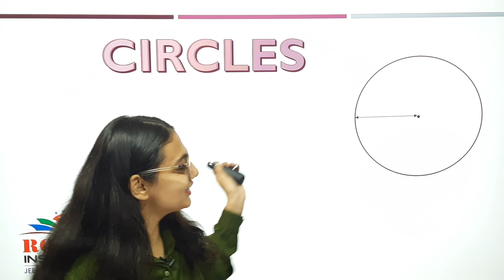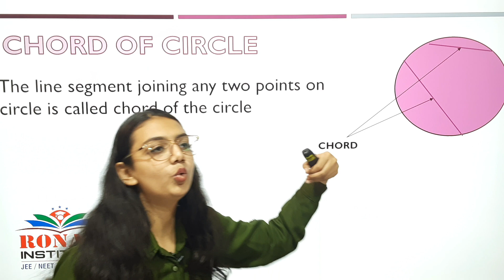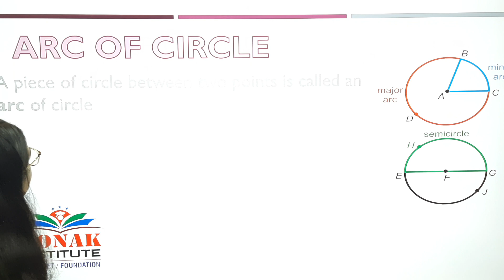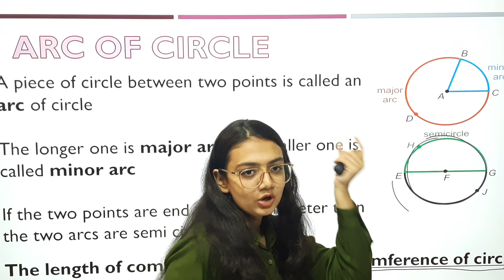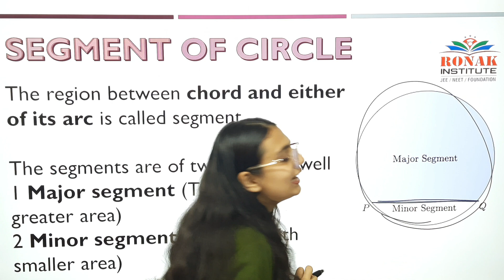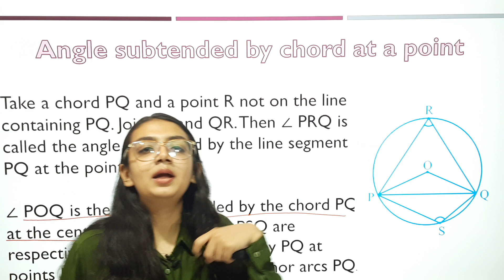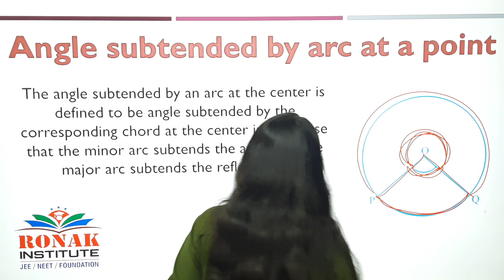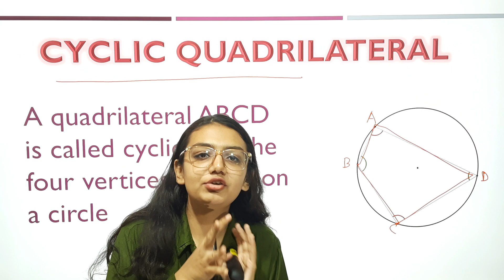Std 9th | Chapter 10 | Circles | All Concept | Ronak Institute | Maths | Zero to Hero